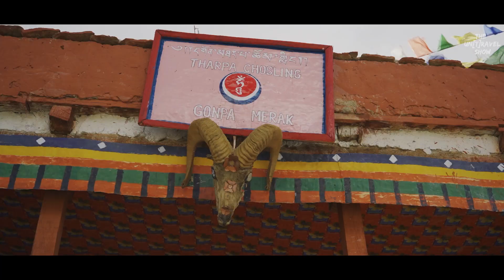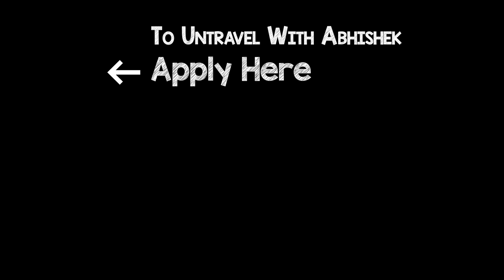PANGONG LAKE - Rediscover The Beauty Beyond 3 Idiots | MERAK VILLAGE | UNTRAVEL LADAKH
LADAKH"s PINNACLE OF BEAUTY

Situated at a height of 14,300 feet, Pangong  is the world’s highest saltwater lake. Extending to almost 130km, 40% of the Lake lies in India and the rest in China.   After driving for around five hrs from Leh, we finally reached our destination - the village called Merak. A small sleepy village at the foothills, Merak is for people looking to experience the solitude and the real essence of an enchanting lake in a barren mountain desert

The remote location of Merak adds to its mystique and beauty. Located on the banks of the serene Pangong Lake, the lakeshore here is lush green. Infact the literal meaning of Pangong Tso is “high grassland lake”. ANd this magical lake is so mesmerising that you will find yourself gazing at it for hours. From the changing colours with the sun rays to the idyllic mountains in the background, this side of Pangong shows the true natural beauty of Ladakh - Unadulterated, Unprecedented, Unforgetabble